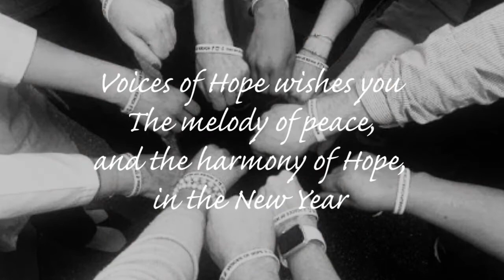Let There Be Peace On Earth - Voices of Hope